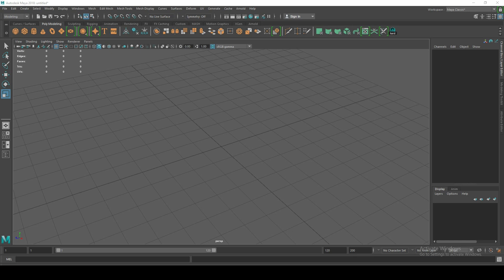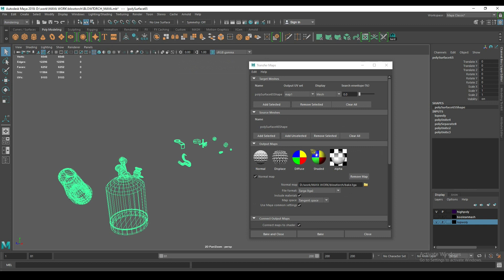VINTAGE BLOWTORCH GAME ASSET PIPELINE TUTORIAL TRAILER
Hi guys that's my latest video. its a Tutorial Promo of  Vintage Blowtorch gameasset  3d game  prop Which modeled in autodesk maya. and zbrush  painted in substance painter. learning whole process of hard surface gaming pipeline you can checkout the link for purchase.